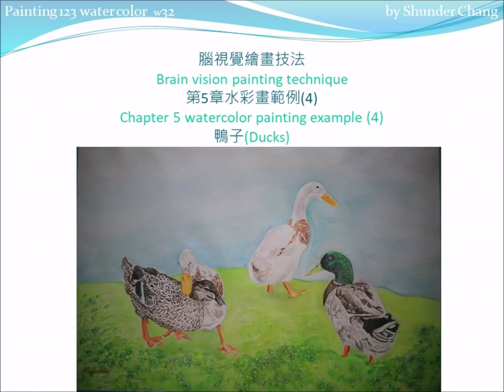Chapter 5 watercolor Painting Example 4: Ducks // 第5章水彩畫範例4:鴨子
Translate to your language by Google translator
Painting note
Ducks (Chapter 5 unit4, Brain vision painting technique)
Artistic conception：same as 4.3
Composition：same as reference photo
Coloring order：0,1.1,1.2,1.3,1.4,2.1,2.2,2.3,3

0 tracing

1 coloring feature pattern
/Duck numbering, from left to right/

  1.1 1st duck C1c,C1c+,C1c-,   / dark brown feathers /
              C13,C13-,        / eyes,mouth /
              C5-,C5+        / foot /
  1.2 2nd duck C1b,C1b+,      / reddish brown feathers /
               C0+,C0,         / white feathers /
               C3,C5+,        / mouth /
               C13,            / eye /
               C5-,C5+,C1-     /foot/
  1.3 3rd duck, 如1.2
  1.4 4th duck C6,C13,  / blue-green feathers,
                     C6=C8a+C4a/
              C1c,C1c+,C1c-,C13,  / dark brown feathers /
              C0+,C0,              / white feathers /
              C1-,C13-,C13,        / mouth /
              C13,                / eye /
              C5-,C5+            / foot /

2 coloring body color
  2.1 rear lawn C2
  2.2 water surface C8a,C0    / Pigments contain water /
  2.3 front lawn C4a,C4a+C1a,C4b+,C2

3 coloring surface color
  3.1 2nd duck C0+,C0       / enhance white feathers /
  3.2 rear lawn C4b+        / duck shadow /
  3.3 front lawn C0          / small white flower /